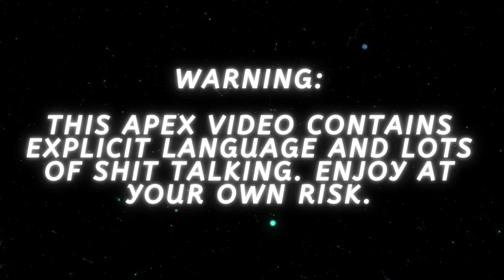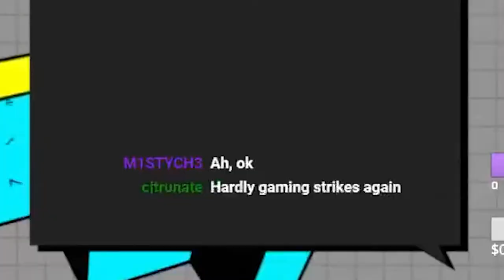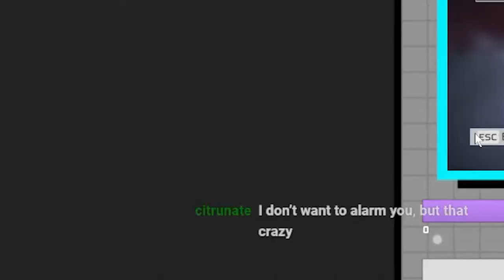“He called me a Nig….” Raging Randoms Ep. 2 | Apex Legends Stream Funny Moments w/ on-screen chat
Warning this video contains some explicit language and some good laughs.

Me and a fellow space cadet deal with some pissy randoms in Episode 2 of raging randoms. This time on stream with the G Squad!

Space NVADRS in Video:
NVADR TinyT

Need Digital Art? Request any digital media from me: Graphic Design, Videography, Photography, Web Design & Brand Development. If you can’t use my services, share it with someone who can! Follow my media production company

Get a quote today!